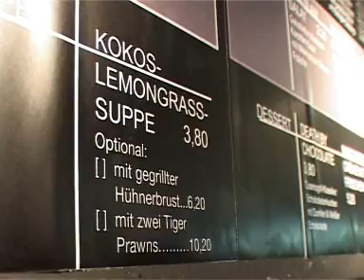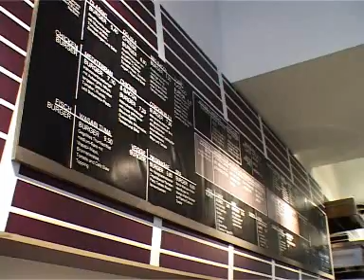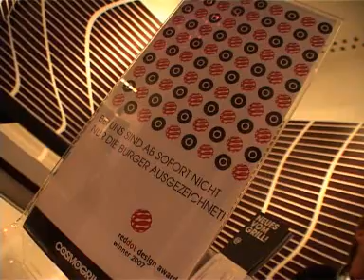Cosmogrill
Nominiert LEaders Club Award 2007